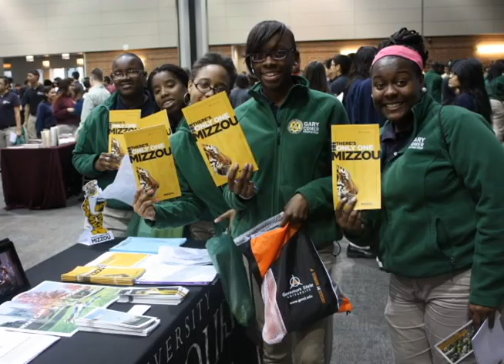Gary Comer Catamount Slideshow 2013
Gary Comer College Prep's End of the Year Slideshow (2012-13) -  Created by Sterling Gilmore